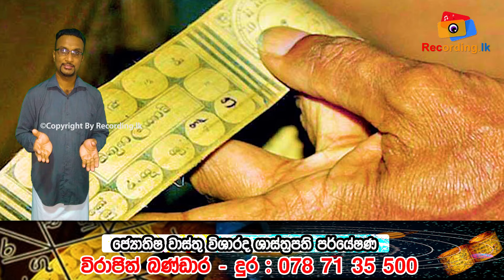2022 April Aluth Avurudu Lagna palapala | Mesha lagnaya | අලුත් අවුරුදු පලාපල | Virajith Bandara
Astrologer : Virajith Bandara
ජ්‍යෝතිෂ වාස්තු විශාරද පර්යේෂණ ශාස්ත්‍රපති
විරාජිත් බණ්ඩාර

2022 lagna palapala,
lagna palapala 2022,
lagna palapala,
Daily horascope,
2022 panchanga litha,
2023 panchanga litha,
2022 litha,
2023 lith,
litha 2022,
litha 2023,
2022 Mesha,
2022 Vrishabha,
2022 Mituna,
2022 Kataka,
2022 Sinha,
2022 Kanya,
2022 Tula,
2022 Vrischika,
2022 Dhanu,
2022 Makara,
2022 Kumbha,
2022 Meena,
2022 Aries,
2022 Taurus,
2022 Gemini,
2022 Cancer,
2022 Leo,
2022 Virgo,
2022 Libra,
2022 Scorpio,
2022 Sagittarius,
2022 Capricorn,
2022 Aquarius,
2022 Pisces,

2023 Aries,
2023 Taurus,
2023 Gemini,
2023 Cancer,
2023 Leo,
2023 Virgo,
2023 Libra,
2023 Scorpio,
2023 Sagittarius,
2023 Capricorn,
2023 Aquarius,
2023 Pisces,

2022 Mesha, 2022 Aries, 2022 Mars, 2022 Sun, 2022 Saturn,
2022 Vrishabha, 2022 Taurus, 2022 Venus, 2022 Moon & Rahu, 2022 Ketu,
2022 Mituna, 2022 Gemini, 2022 Mercury,
2022 Kataka, 2022 Cancer, 2022 Moon, 2022 Jupiter, 2022 Mars,
2022 Sinha, 2022 Leo, 2022 Sun,
2022 Kanya, 2022 Virgo, 2022 Mercury, 2022 Mercury, 2022 Venus,
2022 Tula, 2022 Libra, 2022 Venus, 2022 Saturn, 2022 Sun,
2022 Vrischika, 2022 Scorpio, 2022 Mars, 2022 Ketu, 2022 Moon & Rahu,
2022 Dhanu, 2022 Sagittarius, 2022 Jupiter,
2022 Makara, 2022 Capricorn, 2022 Saturn, 2022 Mars,
2022 Kumbha, 2022 Aquarius, 2022 Saturn,
2022 Meena, 2022 Pisces, 2022 Jupiter, 2022 Venus, 2022 Mercury,